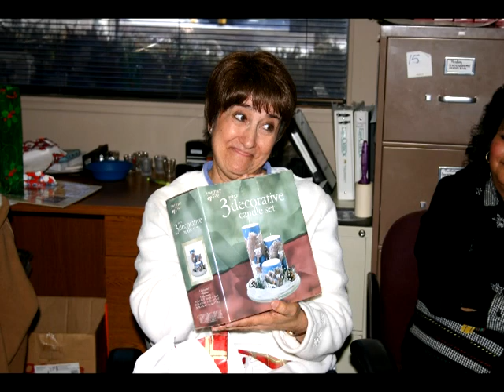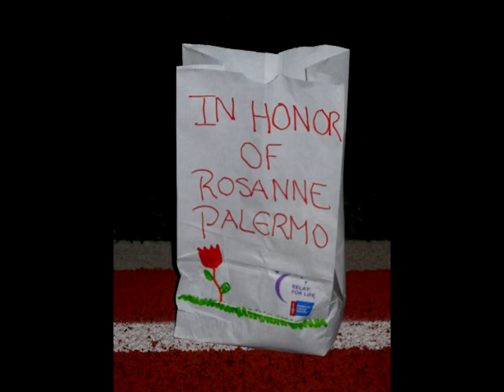In Memory of Rosanne Palermo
A Mom, Godmother, Friend and Daughter. A strong independent woman who battled breast cancer for several years. She made a tremendous impact in every life she touched and in the Colorado Springs community. She always had a positive outlook on life and never had regrets. Up to her final days she made a point to take a cruise, one she had always longed for. She will be missed but we will all meet again when our life expires here on earth. We love you Rosanne!